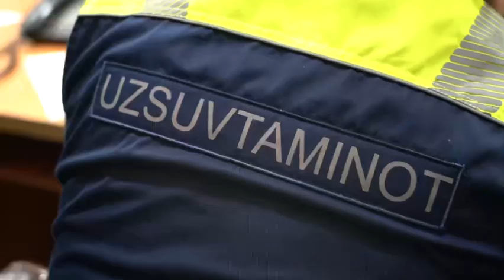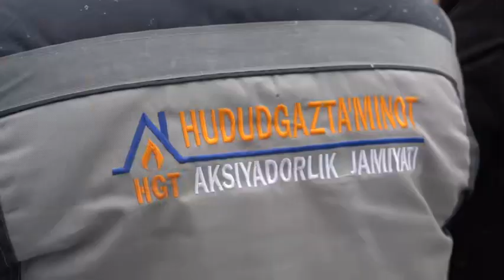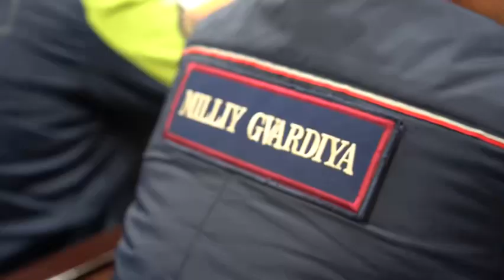Andijon viloyati ichki ishlar boshqarmasida shtab faoliyati o‘z ishini boshladi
Kuz-qish mavsumini betalofat o‘tkazish maqsadida Andijon viloyati ichki ishlar boshqarmasida shtab faoliyati o‘z ishini boshladi 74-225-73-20,  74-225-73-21,  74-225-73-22,  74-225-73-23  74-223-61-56,  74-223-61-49,  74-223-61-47,  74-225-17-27,  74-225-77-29,   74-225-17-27,  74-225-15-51,   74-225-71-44,   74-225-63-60,  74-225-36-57,  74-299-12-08 телефон рақамлари    ҳамда    1408 қисқа рақами узлуксиз фаолият кўрсатмоқда.